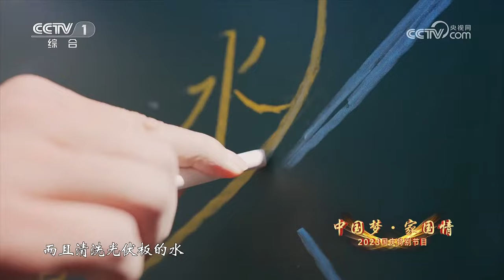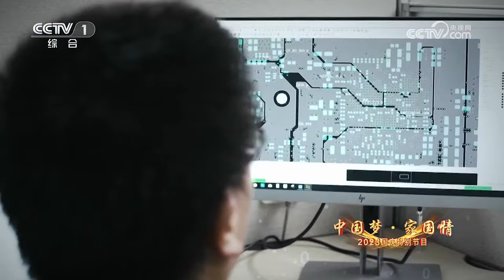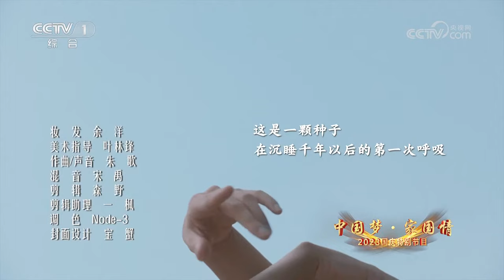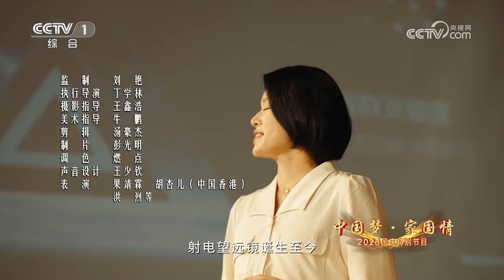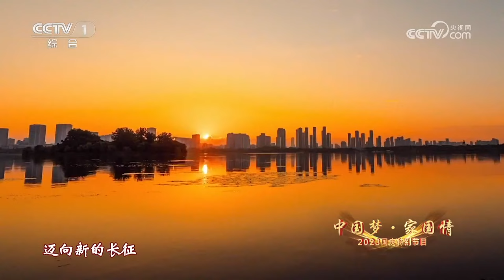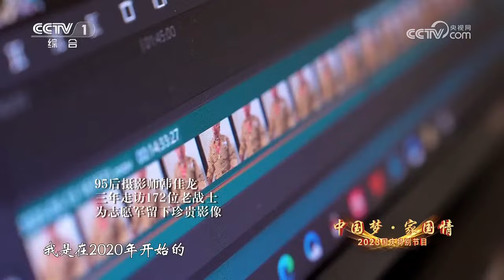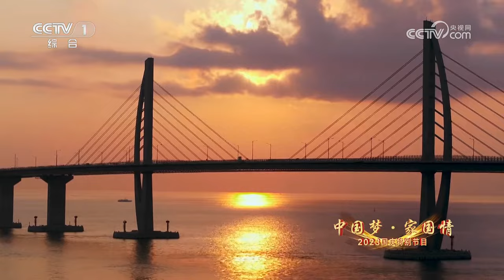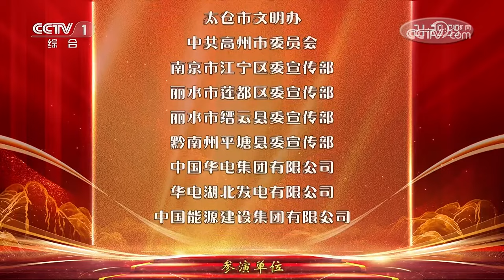【Full】《中国梦·家国情——2023国庆特别节目》周深/廖昌永/谭维维/张杰/孙楠/李宇春/阿云嘎/王晰/黄霄雲/王赫野/吉克隽逸/张淇/张晋/胡杏儿/张韶涵/张英席/蔡程昱等 | CCTV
0:00:00 本期节目主要内容：
0:02:03 《欢庆的家园》 表演：兰州歌舞剧院 兰州芭蕾舞团 北京击鼓乐团；
0:08:23 《共同的向往》 演唱：阿云嘎 王晰；
0:12:20 《看今朝》 表演：江苏省苏州评弹学校 江苏省苏州市评弹团 等；
0:16:08 《暖》 演唱：李宇春；
0:23:37 《生生不息》 演唱：孙楠；
0:33:39 《篇章》 演唱：王赫野 黄霄雲；
0:37:15 《莲·韵》 表演：秦熙 朱瑾慧；
0:40:10 《千年之约》 演唱：吉克隽逸 张淇；
0:44:16 《以拼搏 致梦想》 表演：张晋 曹茂园；
0:46:31 《小镇天文社》 表演：果靖霖 胡杏儿 洪烈 等；
0:53:02 《有我》 演唱：张韶涵 钢琴演奏：印芝；
0:57:02 《使命》 演唱：张英席 蔡程昱 马佳 刘乃奇；
1:01:56 《望》 演唱：周深；
1:10:55 《我是守护的光》 演唱：张杰；
1:14:09 《光芒》 演唱：廖昌永 谭维维；
1:18:16 《我的祖国》 表演：中国科学院合唱团 银河少年电视艺术团 北京音乐家协会合唱团。